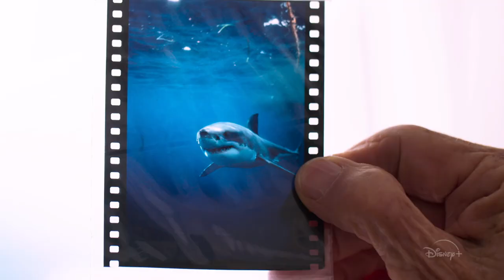Playing with Sharks | Official Trailer | Disney+ Singapore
Take a deep dive with the ocean's most misunderstood creatures.🦈  Stream PlayingWithSharks, an Original Documentary from @NatGeo, this 23 July on DisneyPlusSG